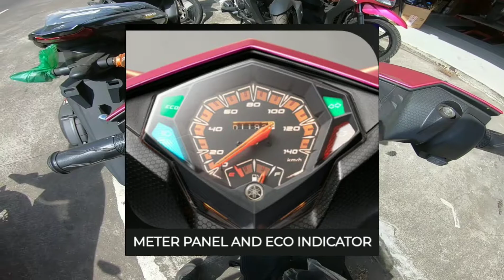NEW YAMAHA MIOi125|NEW COLORS AND DESIGN|MIOi 125s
New yamaha mio i 125 2021
magenta,cyan,yellow,matte blue
Thank you yamaha 3s branch.